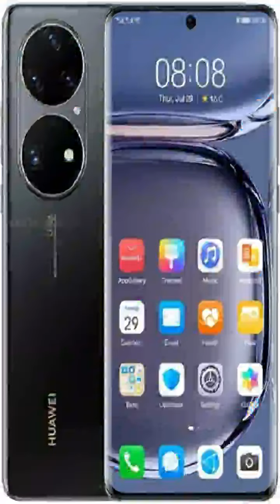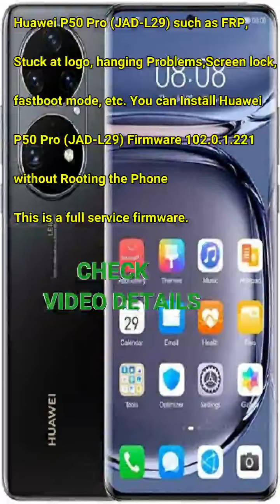Huawei JAD-L29 Firmware Flash File - Frp Bypass Downgrade Firmware